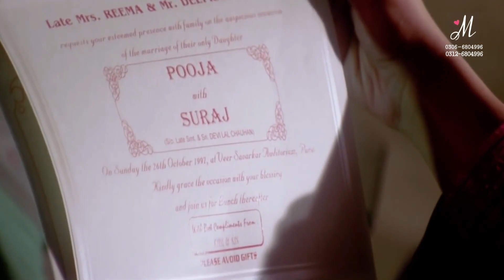Zindagi Ke Faisle Full Video Song | Ajay Devgn | Amisha Patel | Mahima Chaudhry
M​​_Mᴜᴊᴀʜɪᴅ​​_Mᴀɴᴢᴏᴏʀ